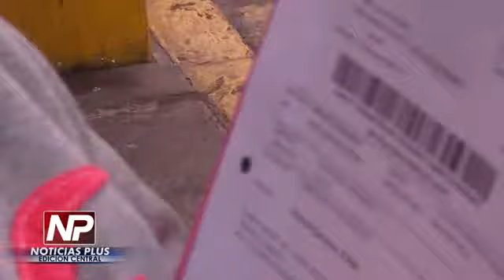PODER JUDICIAL DICTÓ PRISIÓN PARA SUJETO QUE HABRÍA REALIZADO TOCAMIENTOS INDEBIDOS A MENOR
El pedido de María Medina Zavaleta, madre de la menor de 6 años de iniciales D.M.K.A., fue escuchado por las autoridades de justicia y al menos el presunto acosador sexual de su pequeña hija, fue enviado al penal de Carquín por 9 meses, mientras duren las investigaciones.